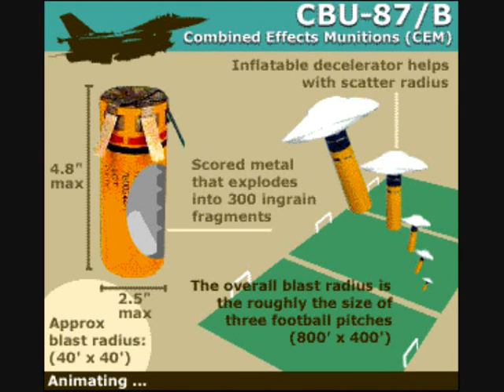Cluster Bombs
Cluster munitions or cluster bombs are air-dropped or ground-launched explosive weapons that eject smaller submunitions: a cluster of bomblets. The most common types are designed to kill enemy personnel and destroy vehicles. Other submunition-based weapons designed to destroy runways, electric power transmission lines, disperse chemical or biological weapons, or to scatter land mines have also been produced. Some submunition-based weapons can disperse non-munitions such as leaflets.
Because cluster bombs release many small bomblets over a wide area they pose risks to civilians both during attacks and afterwards. During attacks the weapons are prone to indiscriminate effects, especially in populated areas. Unexploded bomblets can kill or maim civilians long after a conflict has ended. Unexploded submunitions are costly to locate and remove.
Cluster munitions are prohibited for those nations that ratify the Convention on Cluster Munitions, adopted in Dublin, Ireland in May 2008. The Convention entered into force and became binding international law on 1 August 2010, six months after being ratified by 30 states;as of April 2010, a total of 105 states have signed the Convention.
Development
The first cluster bomb used operationally was the German SD-2 or Sprengbombe Dickwandig 2 kg, commonly referred to as the Butterfly Bomb. It was used during the Second World War to attack both civilian and military targets. The technology was developed independently by the United States of America, Russia and Italy (see Thermos Bomb). The US used the M41 20 lbs fragmentation bomb wired together to clusters of 6 or 25 with highly sensitive or proximity fuzes.

From the 1970s to the 1990s cluster bombs became standard air-dropped munitions for many nations, in a wide variety of types. They have been produced by 34 countries and used in at least 23.
Artillery shells that employ similar principles have existed for decades. They are typically referred to as ICM (Improved Conventional Munitions) shells. The US military slang terms for them are "firecracker" or "popcorn" shells, for the many small explosions they cause in the target area.